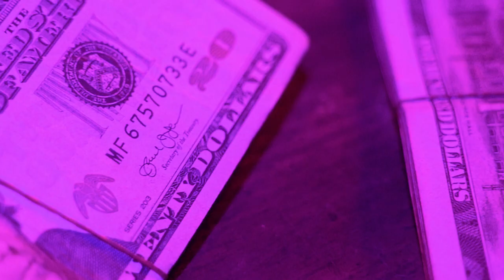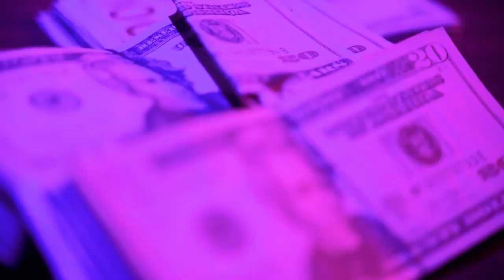Yung Waun x Mall City - Rockstar (Official Video) Shot